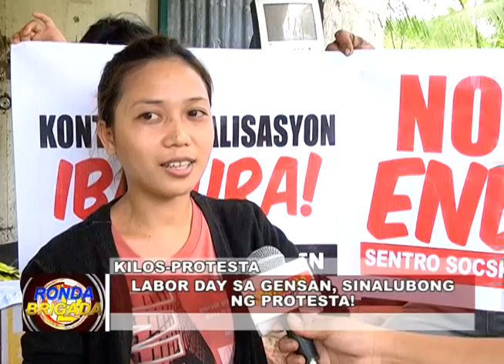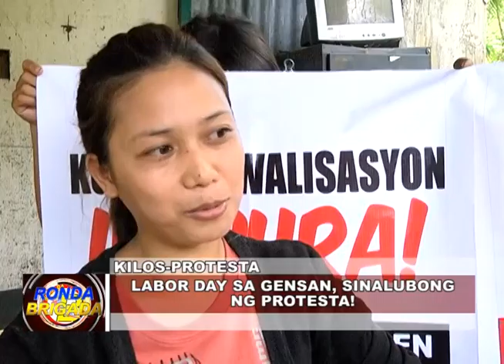BNTV - Gensan - RONDA BRIGADA - KILOS PROTESTA - MAY 02, 2016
LABOR DAY GENSAN, SINALUBONG NG PROTESTA! - Report ni: ABBY LORENZO